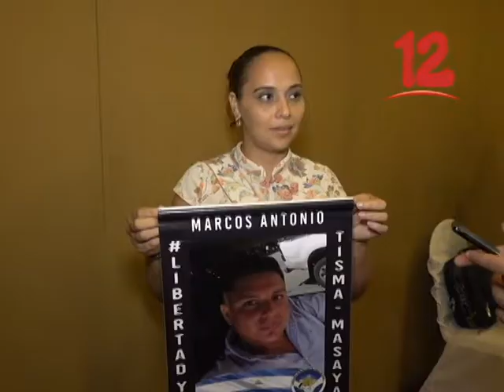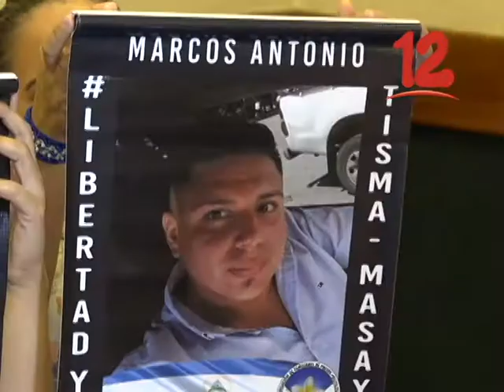MÉDICO EXPLICA QUE ES URGENTE ATENDER HEMORRAGIA DE REO POLÍTICO MARCOS CAMPOS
Situación de salud del reo marcos campos podría complicarse de no ser atendido oportunamente, explica médico.